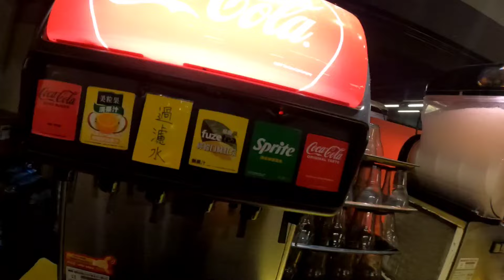GANITO KO INAYOS YONG SAHIG SA RESTAURANT || NAG LUNCH DIn KAMI SA steakhouse